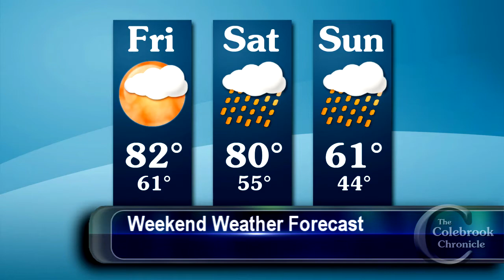Colebrook Chronicle - May 29 2015 Video News of the Week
This week:
(00:24) Coos County Planning Board recieves Balsams update
(01:09) Memorial Day around the North Country
(03:59) Several area retirements announced
(05:06) Truck rollover near Bury, Quebec
(05:49) St. Johnsbury Academy Hilltones and Jazz Band in concert
(08:57) Colebrook, Groveton, and Pittsburg-Canaan Baseball and Softball

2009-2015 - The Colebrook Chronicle